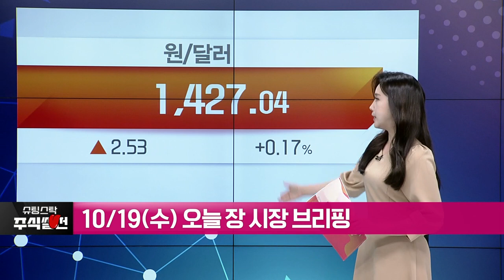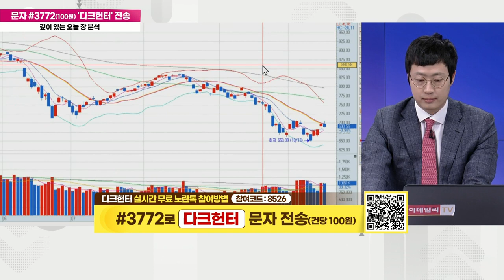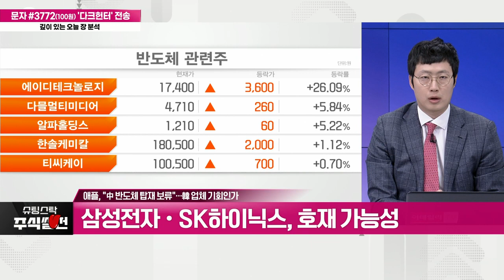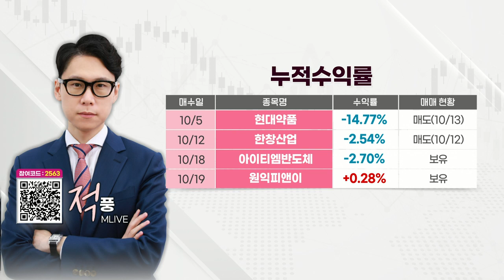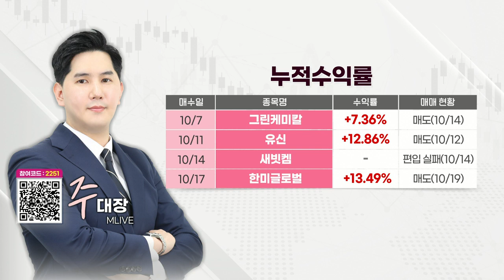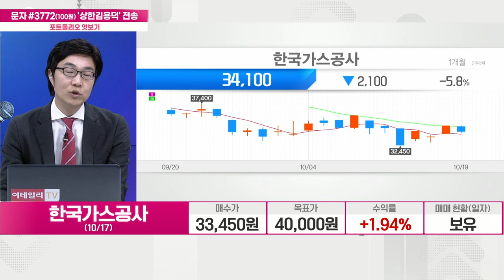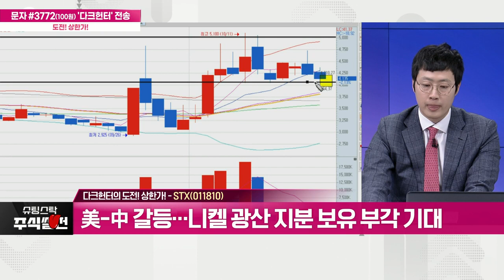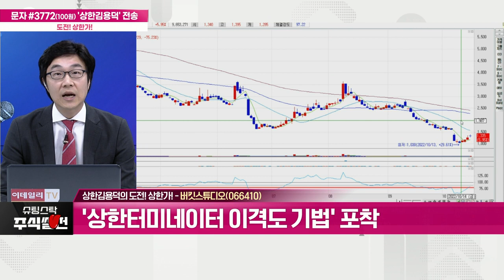슈팅스탁 주식썰전 20221019